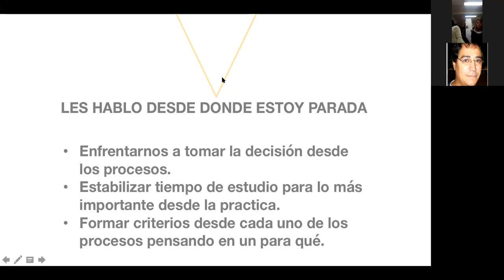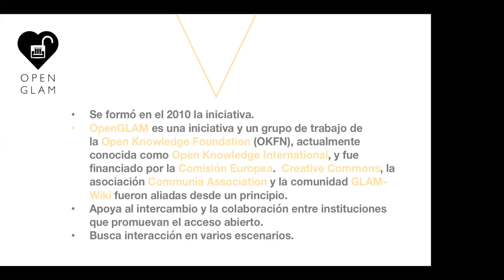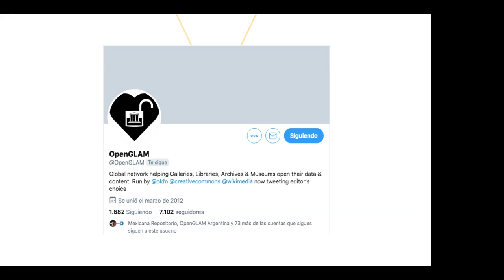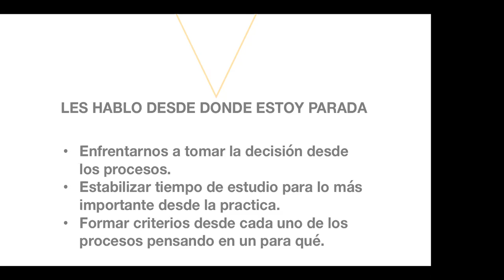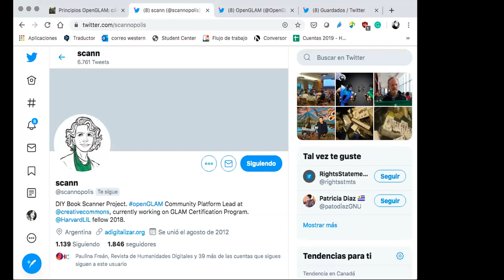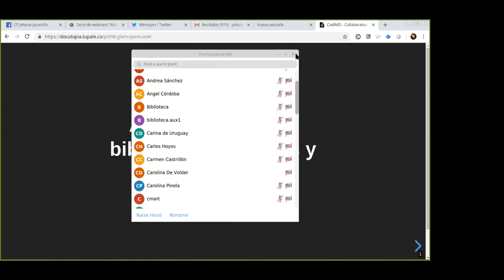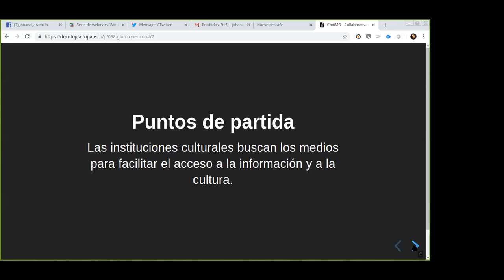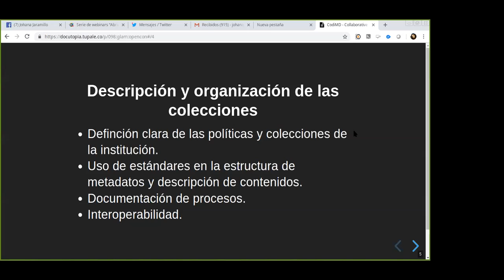Aprender3C - Abriendo galerías, bibliotecas, archivos y museos para una cultura abierta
Tatá Mendez (Karisma) y Leonardo Ramírez (ASCOLBI).

Esta charla forma parte de la serie de webinars "ABRIENDO AMÉRICA LATINA".